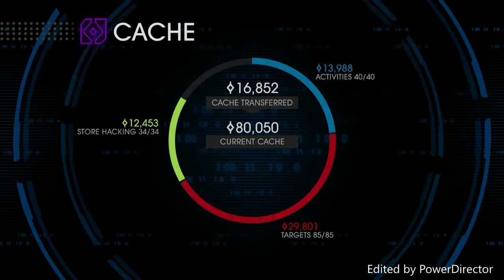Saints Row: IV Free Roam part 11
- I used this program for the intro and outro

Alive (Doing It Right) by Mise